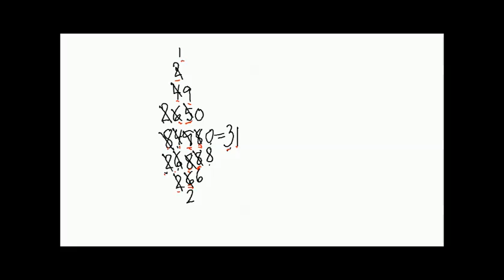Galejdivision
Galejdivision var en papirbesparende metode som blev brugt i renæssancen til division med en flercifret divisor.
Jeg tror videoen giver et tankevækkende billede af hvor svært det er at forstå en regnemetode, når man bliver præsenteret for den i færdig form og ikke har været med til at udvikle den.
Videoen hører sammen med et arbejdskort hvor metoden udfoldes, sådan at man får indblik i den matematiske baggrund og får mulighed for at forstå metoden.